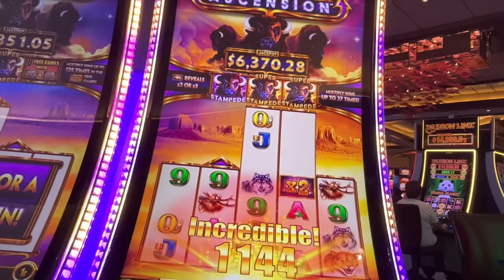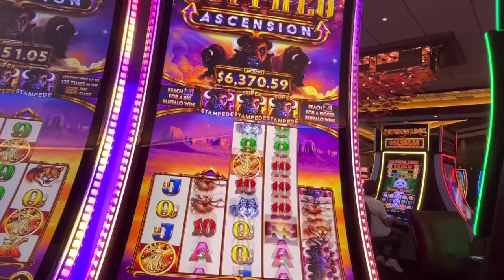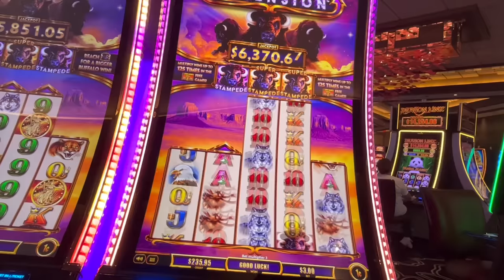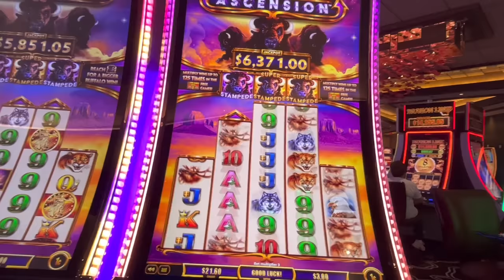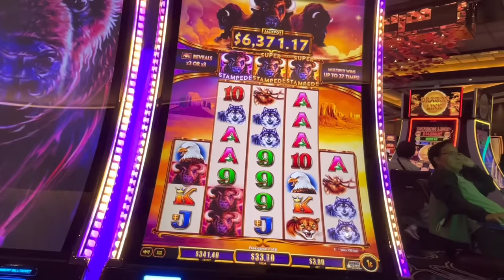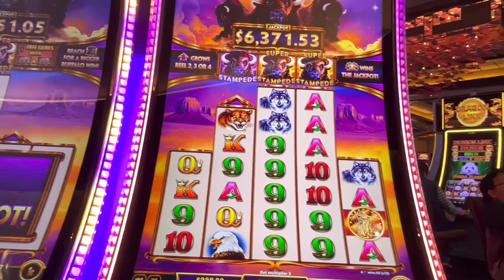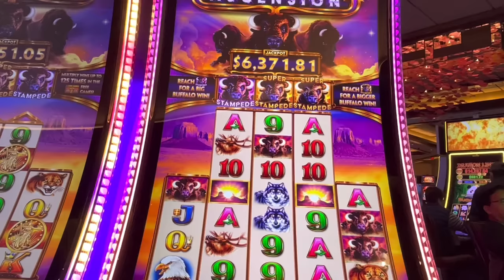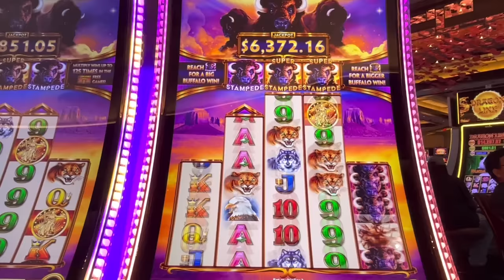All-In for the Double Super Stampede $3/bet-Buffalo Ascension